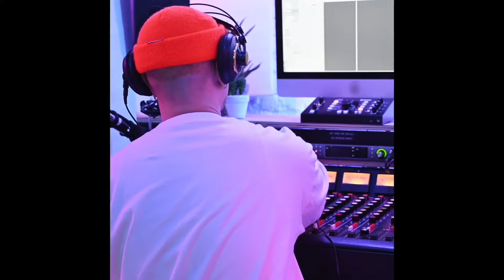ZNIKC HERNÁNDEZ-VÍDEO PROMO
Momentos en YouTube
"El canal que apoya a los artistas hispanos"

Subscribite a Momentos en YouTube